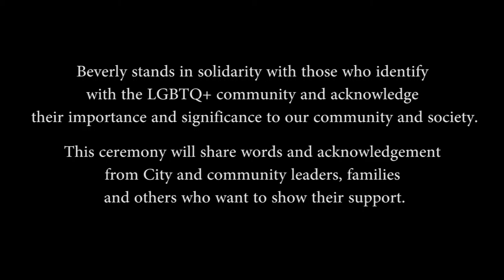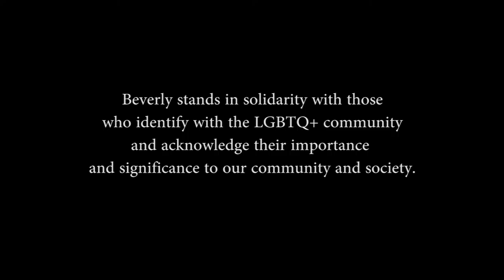Beverly's Pride and Transgender Flag Raising Ceremony - June 1, 2021